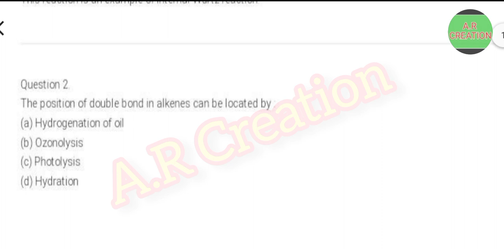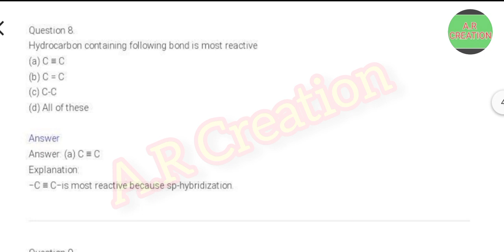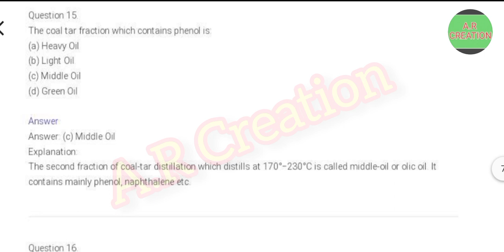1st PUC CHEMISTRY || Hydrocarbon MCQ'S Important Question with Answers Kcet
1st PUC CHEMISTRY || Hydrocarbon  MCQ'S Important Question with Answers